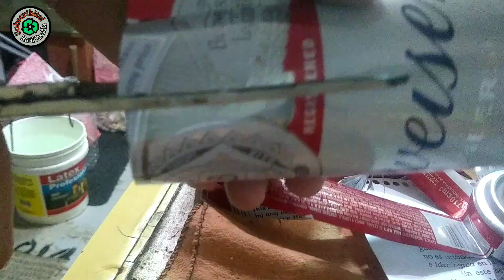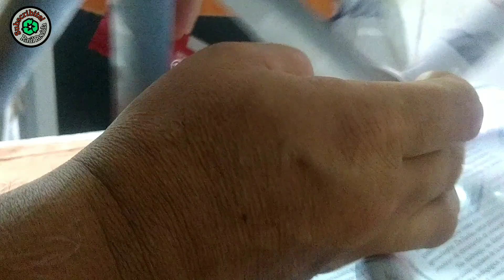Intento Hacer Un Molinete - Raúl Recicla